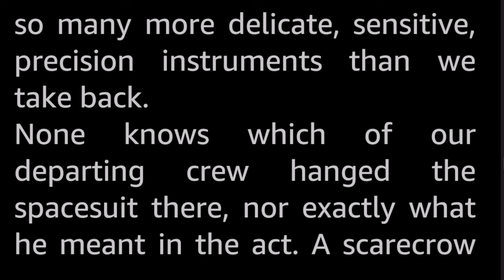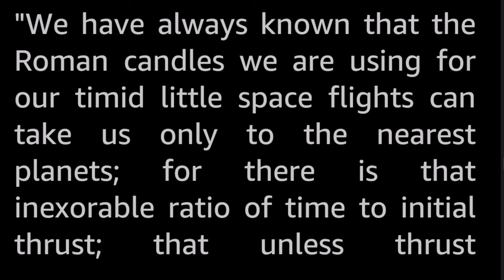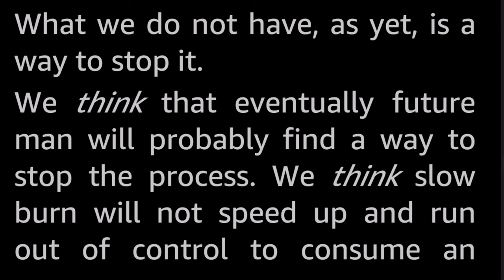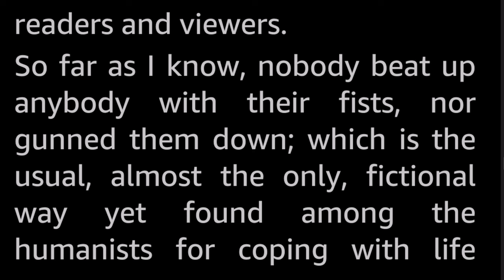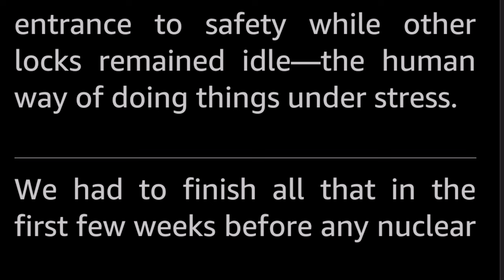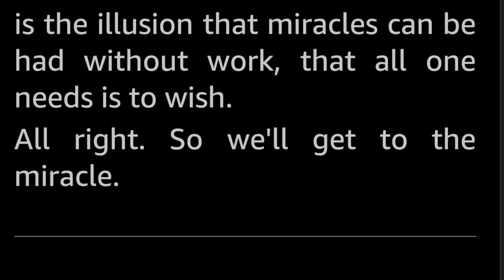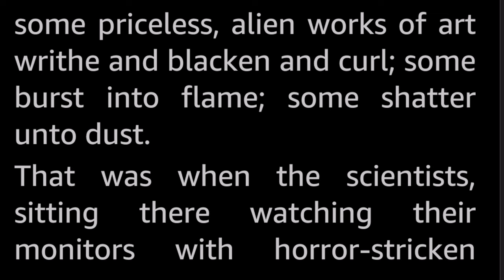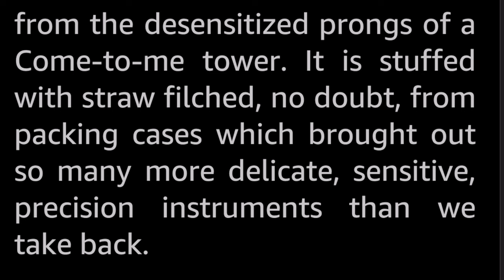Hang Head, Vandal! by Mark Clifton -Vintage Science Fiction Short Story Audiobook human voice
Arrogantly, they set out to destroy a planet for the good of Man—Man who is stuffed with straw where his heart and mind and soul should be.

Mark Clifton (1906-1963) was a Hugo award-winning author who published a few SF novels and and a handful of SF short stories, many co-written with other authors. He worked as a personell manager, conducting HR-interviews for a living.